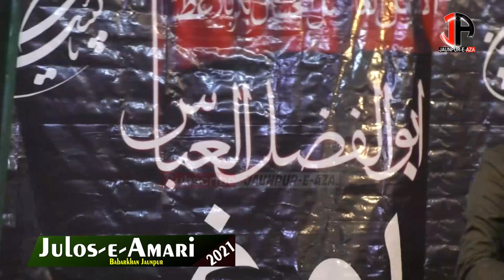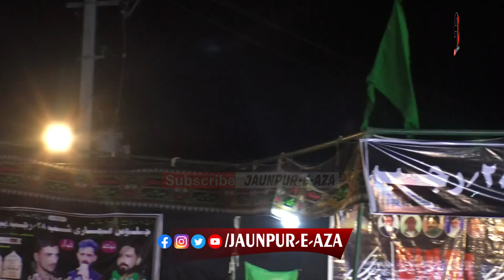Taqreer Maulana Hasan Akbar Khan sb : Juloos-e-Amari : Shabe 28 Rajab 2021 : Babarkhan Jaunpur